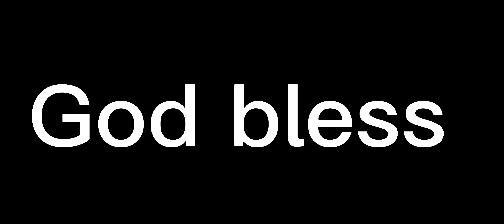DeShaun Watson with a very impressive touchdown run!! What a way to make a play and score!!!